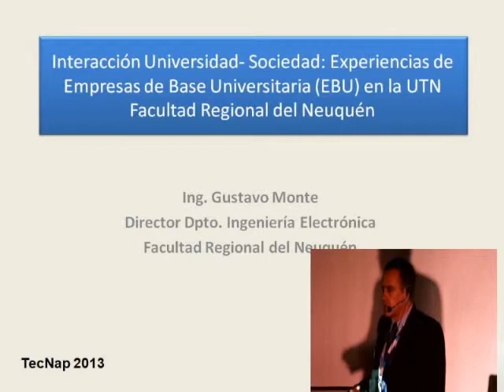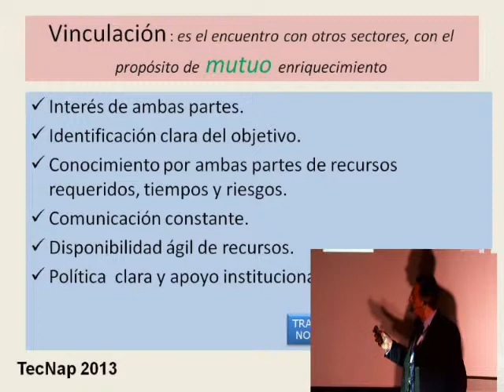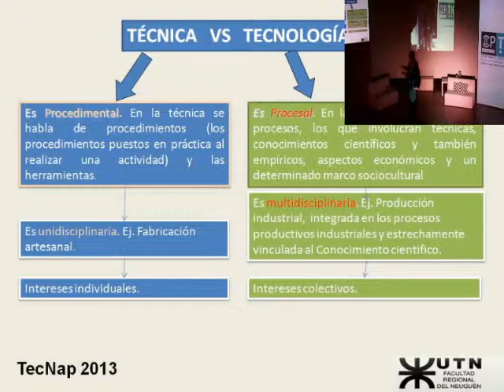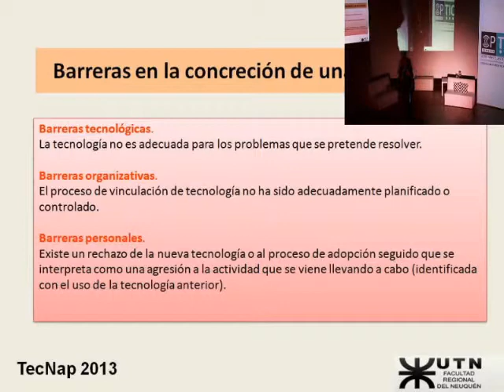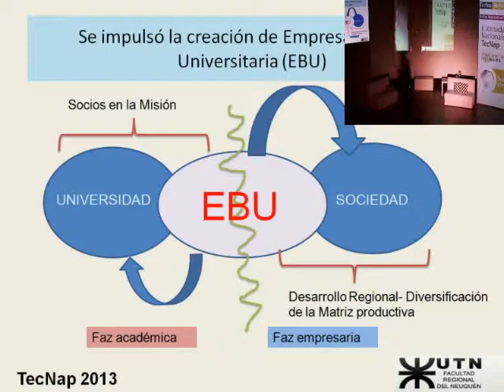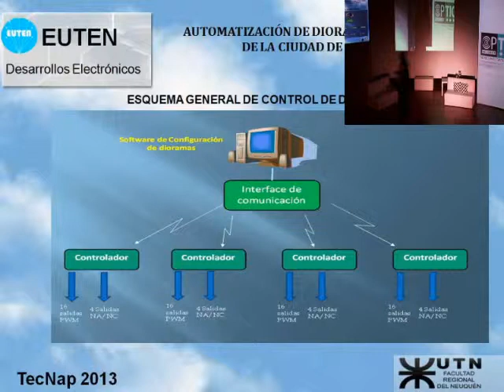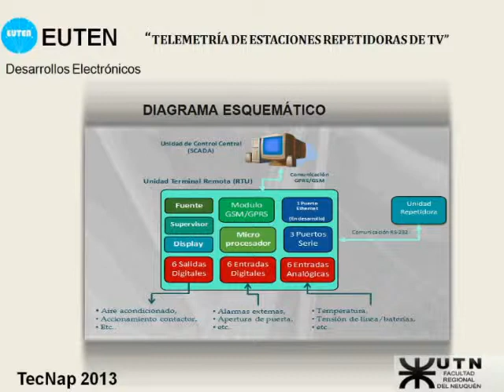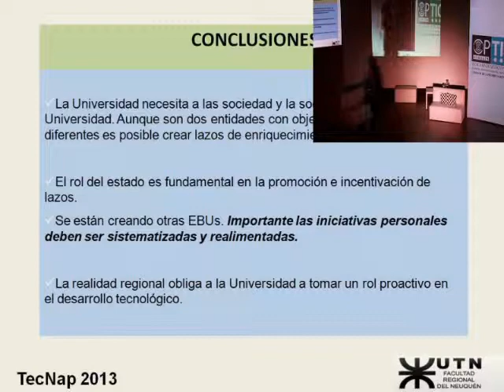Ing. Gustavo Monte (UTN Reg. Neuquen) - Interacción Universidad - Sociedades.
Exposición sobre "Experiencias de Empresas de Base Universitaria (EBU) en la UTN Facultad Regional Neuquén", en TecNap 2013, San Martín de los Andes, Provincia del Neuquén, 5,6 y 7 de junio de 2013.